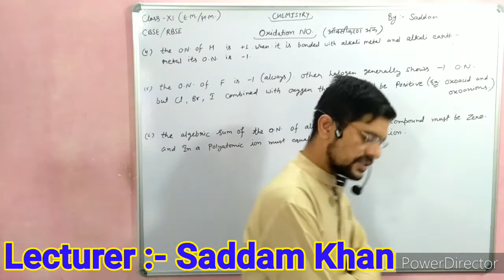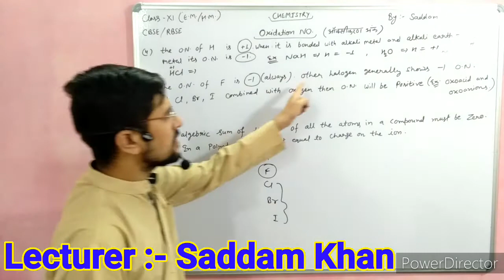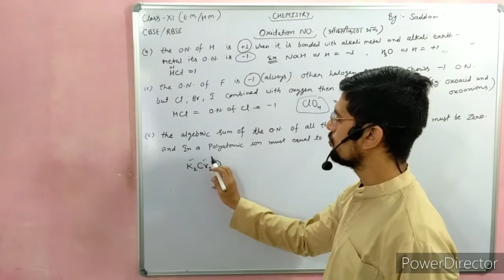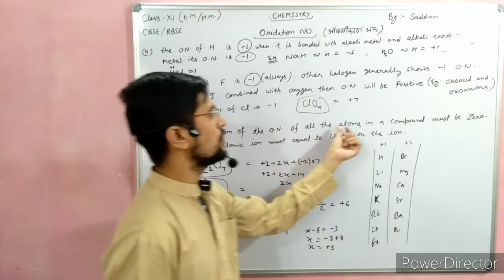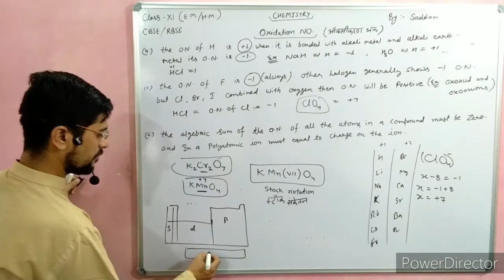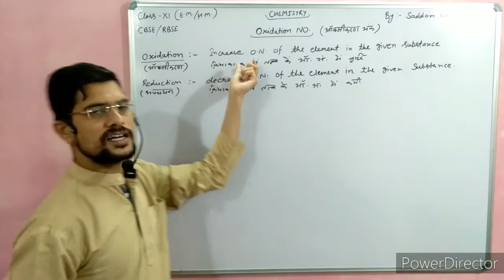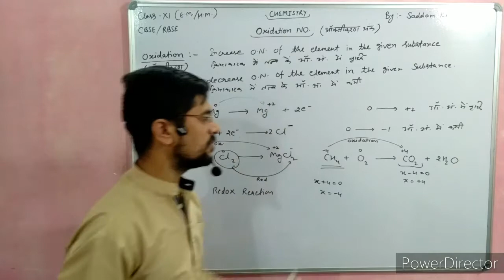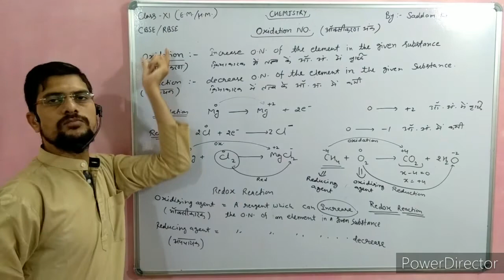Oxidation no. Lecture -4/E.M./H. M. Class 11th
Class 11th Chemistry for CBSE and RBSE